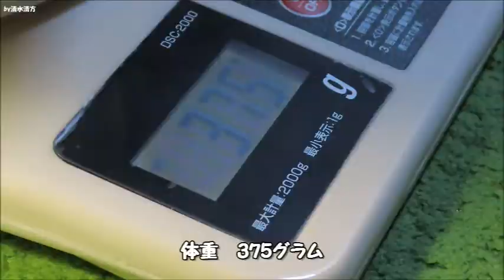クサガメベビーつくの成長記70 2020年2月 身体測定 亀 クサガメ かわいい Reeves turtle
クサガメつくのラインスタンプが出来ました♪

クサガメベビーつくの成長記70 2020年2月 身体測定 亀 クサガメ かわいい Reeves turtle physical measurement.